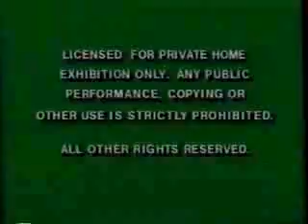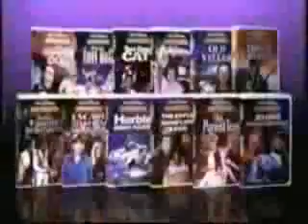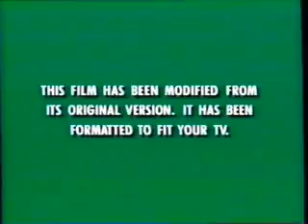Opening To The Sword In The Stone 1996 VHS